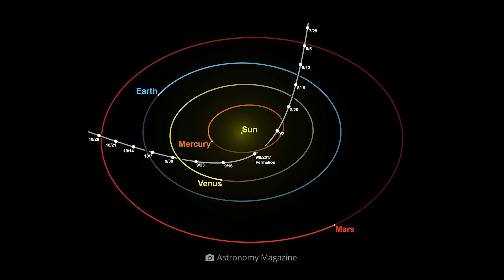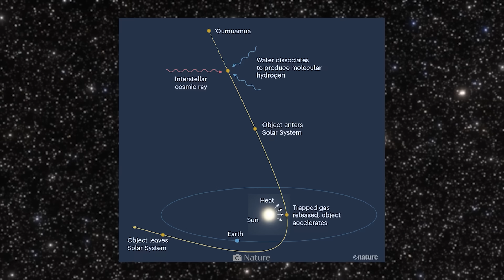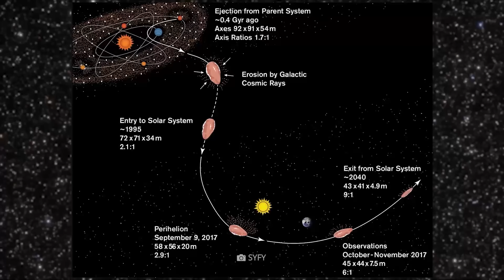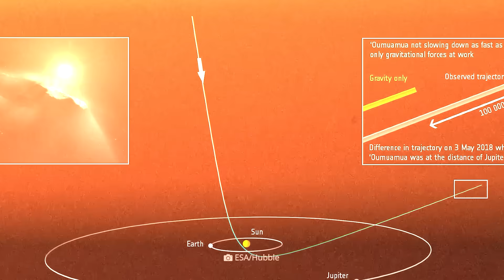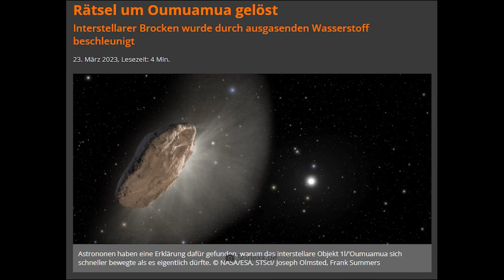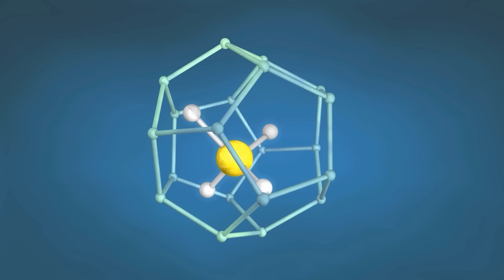NASA Just Discovered Something Terrifying Entering Our Solar System!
NASA has identified a mysterious object in the solar system that poses a huge puzzle even for the most experienced astronomers! Since Oumuamua entered our home world a few years ago, the wildest theories have been circulating about its true origins. But now, two researchers believe they have finally uncovered the secrets of this interstellar visitor! So, are we dealing with a purely natural celestial body, or is the renowned Harvard professor right in speculating that the object is an extraterrestrial spacecraft?